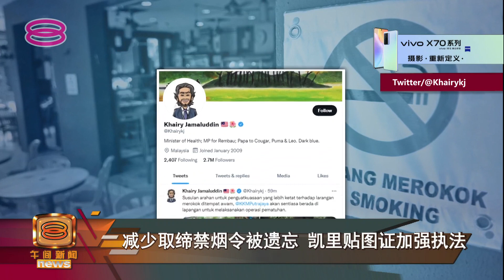【减少取缔禁烟令被遗忘 凯里贴图证加强执法】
开跑两年多的食肆禁烟令，在行管令落实后人们注重防疫之下似乎正渐渐被遗忘，形同虚设。

随着收到网民越来越多的投诉，卫生部目前已经展开行动，检查民众是否遵守防疫的同时，也对付违反禁烟令的烟民！